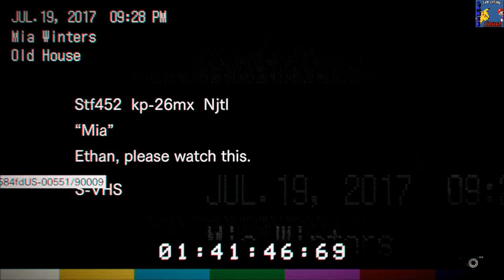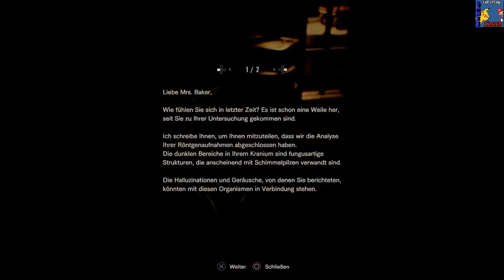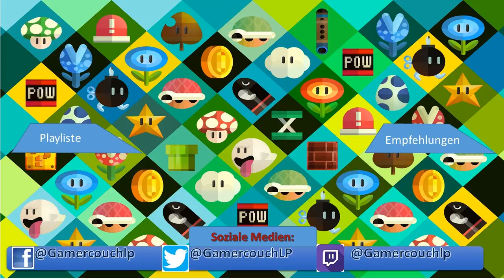Let's play Resident Evil 7 #6: Mia wird gesucht! [FSK 18!!] [Deutsch]/[HD]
► ALLE Projekte: (siehe Upload Plan)